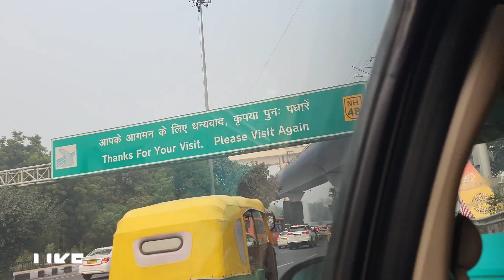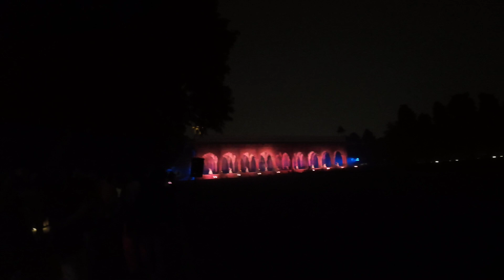Short trip Delhi. vlog.